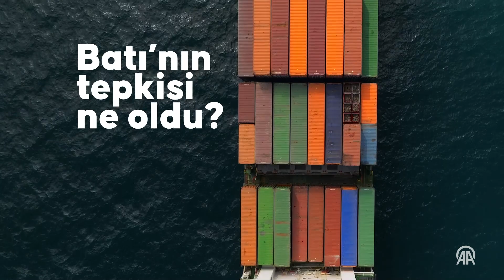Kızıldenizde sular neden durulmuyor?